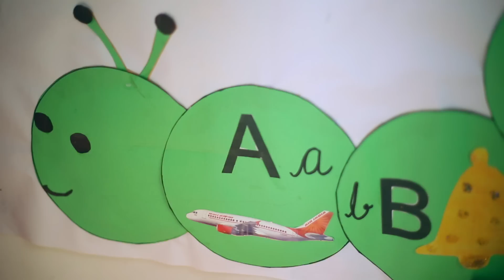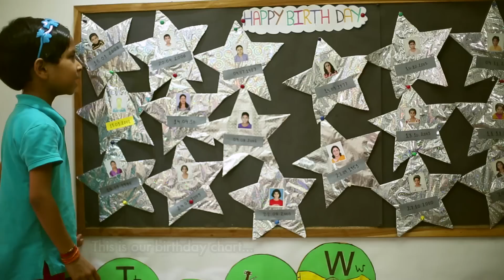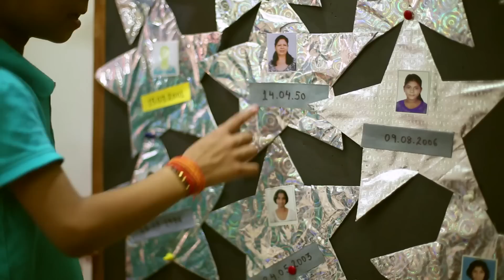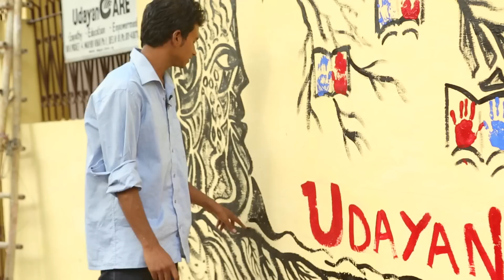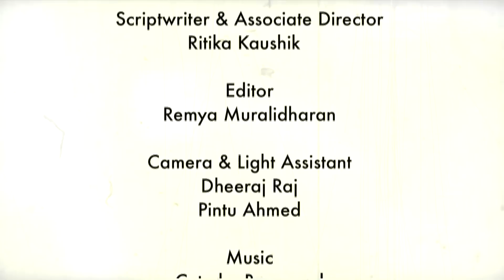Family Life with Udayan Care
This eight minute film introduces the Udayan Care ghars, homes for displaced children in India. The founder of Udayan Care, Dr. Kiran Modi, saw a need for orphanages in which the children would live and grow up in an environment where they felt they were with a family which would be family the rest of their lives. Dr. Modhi talks about the children and the goals of the homes.  Several “mentor" mothers who help with the children are featured.
'Udayan', in Sanskrit, means Eternal Sunrise. Registered in 1994 as a Public Charitable Trust, Udayan Care works to empower vulnerable children, women and youth, in 13 cities across 8 states of India.
It is only the steadfast belief of thousands of people across the globe that has enabled Udayan Care to bring hope and joy in the lives of over 12,780 youngsters. Each milestone in their 20 year journey has been possible only because someone, somewhere made a choice to support the rights of the children and youth they serve.

Produced by Hindu Heritage Endowment (HHE) the Udayan Care Endowment Fund (fund #41) is one of over 70 endowments under the umbrella of HHE. Created by: Palak Malik, Director & Cinematographer; Ritika Kaushik, Scriptwriter & Associate Director; Remya Muralidharan, Editor; Dheeraj Raj and Pintu Ahmed, Camera & Light Assistants.